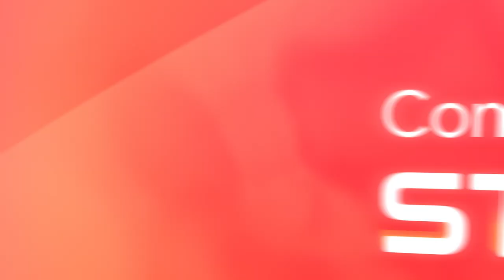Spitlings // Stadia Announcement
Spitlings is a cute but hardcore Arcade game that’s made for playing locally with friends. The multiplayer is cooperative to the last extend: If one player fails, everyone has to restart the level. Prepare for a lot of shouting!